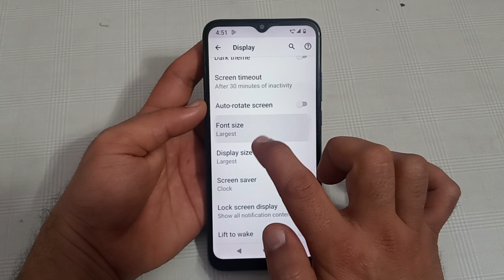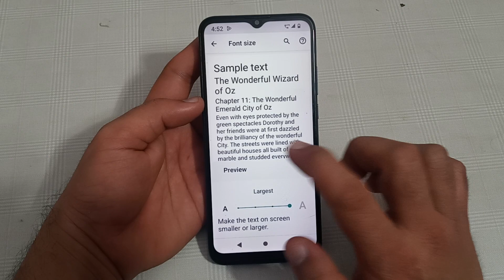font size setting Lava blaze NXT, how to change font size in Lava blaze NXT